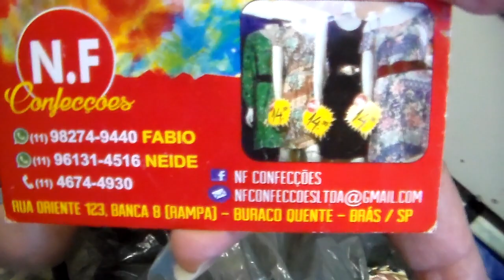BURACO QUENTE ABERTO APÓS INCÊNDIO !!! RUA ORIENTE BRÁS